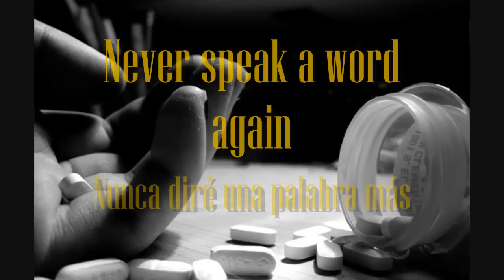Nirvana - You Know You're Right - Subtitulada en español e inglés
Nirvana - You Know You're Right
Álbum: Nirvana (29/10/2002)
Compuesta por Kurt Cobain

"You Know You're Right" es una canción de la banda estadounidense de grunge, Nirvana. Es la primera canción en el álbum recopilatorio del 2002, Nirvana, y la última grabada por el trío.

"You Know You're Right" fue escrita aproximadamente entre mediados y finales de 1993, siendo una de las pocas composiciones pos-In Utero de Kurt Cobain conocidas y famosas. Durante años, sólo fue conocida por una versión en vivo grabada el 23 de octubre de 1993 en el Aragon Ballroom de Chicago. Posteriormente, en el 2002, una versión de estudio (grabada el 30 de enero de 1994 en los estudios de Robert Lang en Seattle), fue lanzada en Nirvana, después de una batalla legal entre la viuda de Cobain, Courtney Love, y los ex miembros de la banda Dave Grohl y Krist Novoselic, que querían lanzar la canción en un box set en 2001. Un MP3 de ésta versión había aparecido en Internet unas semanas antes de su lanzamiento oficial, llevando a que varias estaciones de radio colocaran la canción. Fue eventualmente lanzada como un single promocional, y un video musical fue hecho. La canción logró llegar al puesto 45 en Billboard Hot 100 debido a ventas de descargas por internet.

Solamente hay otra versión de "You Know You're Right" conocida: un demo acústico casero, que apareció en el box set de 2004, With the Lights Out y en la compilación de 2005 Sliver - The Best of the Box. La canción fue aparentemente tocada en chequeos de sonido durante la gira estadounidense de In Utero en 1993, pero estas versiones no han aparecido (o nunca fueron grabadas).

Las 2 versiones de "You Know You're Right" muestran diferentes letras y dinámicas; algunas personas han sugerido que la versión de estudio representa un trabajo en progreso. Sin embargo, todas muestran un tema de desencantamiento, llevando a algunos a creer que estaba escrita sobre el matrimonio de Cobain con Love, con letras como "Nothing really bothers her/ She just wants to love herself" ("Nada le molesta realmente/ Ella solo quiere amarse a ella misma"), "I don't really love her" ("Yo realmente no la amo") o "She won't see enough of me" ("Ella no verá suficiente de mí"). También hay quienes sugieren que la engañaba cuando decía "Let's talk about someone else" ("Vamos a hablar de alguien más"). También se supone que es la última canción compuesta por Cobain antes de su muerte.